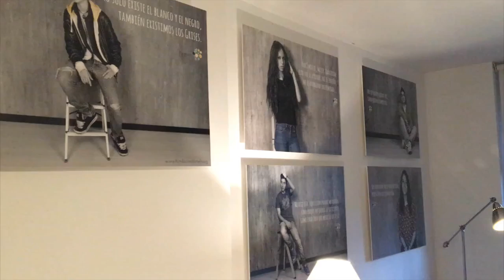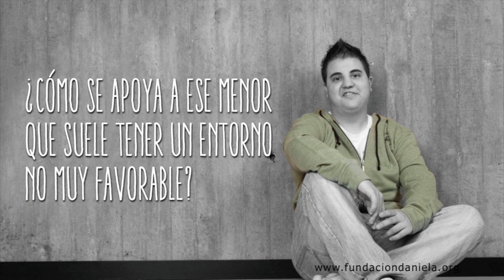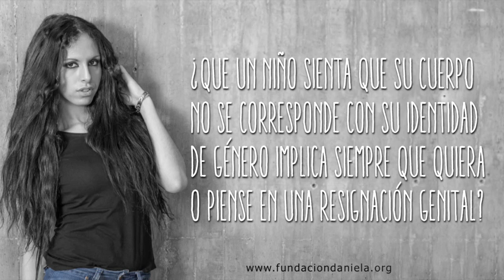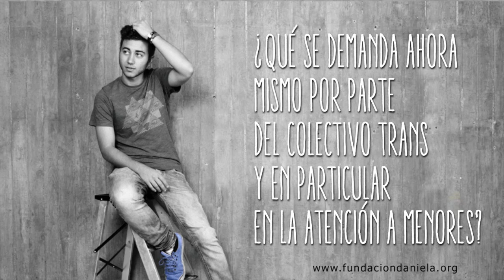Entrevista con la Fundación DANIELA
Nuestro Jorge de Poptardas se sienta con Isidro García, gerente de la Fundación DANIELA para hablarnos de la transexualidad en menores, sus problemas y sus necesidades. Una interesantísima entrevista que  necesitas ver para aprender.